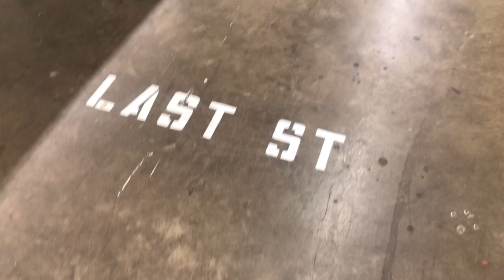25th Birthday Vlog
I spent the day with my parents at a gigantic antique mall celebrating my birthday. It was so big the aisle had street numbers!